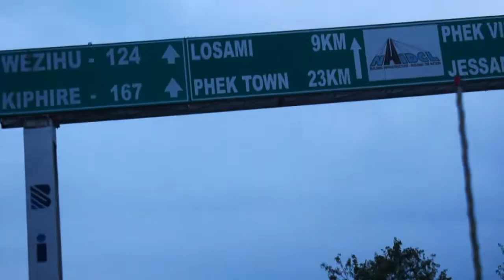Away | Cinematic Video | NikonD5500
Away, Cinematic Video - Atse Quinker
Districts covered in this video:
Kohima, Phek, Kiphire

▶Gear I use:
⤕Vlog Camera
⤕Lens 18-105 mm
⤕Lens 55-200 mm
⤕Hard Drive
⤕Vlog Tripod
⤕Tripod with bag